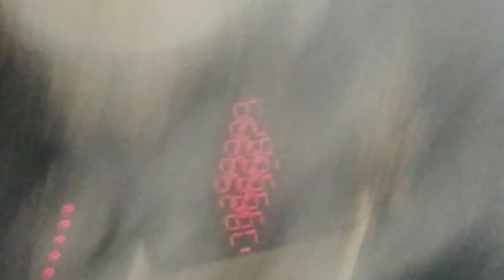Lemongrass milk Tea With Multiple Health Benefits Recipe lemongrass milk chai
Lemongrass chai kaise banate hain
benefits of lemongrass
benefits of lemongrass tea
benefits of lemongrass tea for weight loss
health benefits of lemongrass tea
how to make lemongrass tea
lemon grass tea
lemongrass benefits
lemongrass tea benefits
lemongrass tea health benefits
lemongrass tea kaise banaye
lemongrass tea ke fayde
lemongrass tea recipe
lemongrass tea side effects
lemongrass tea with milk
tea ke fayde
chai ke fayde
chai ke nuksaan